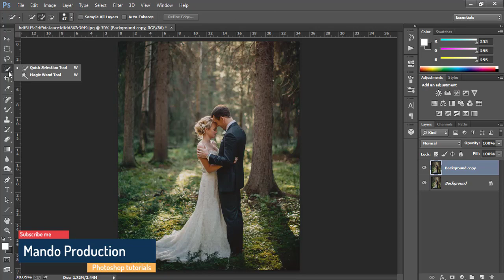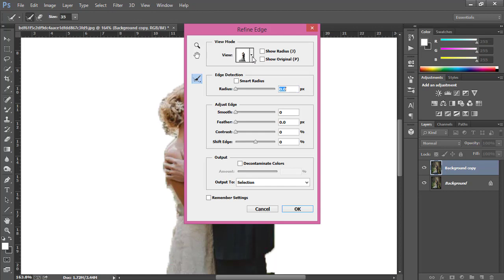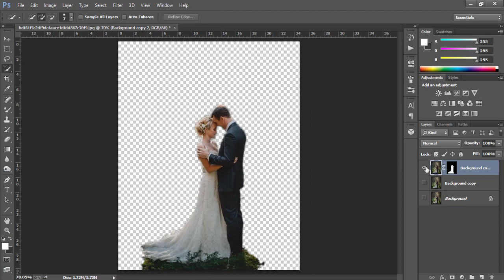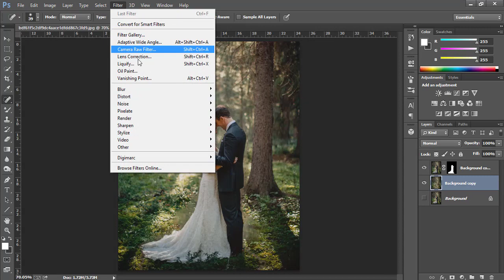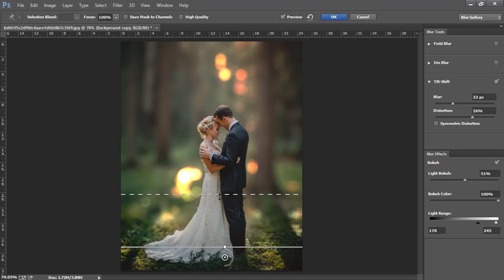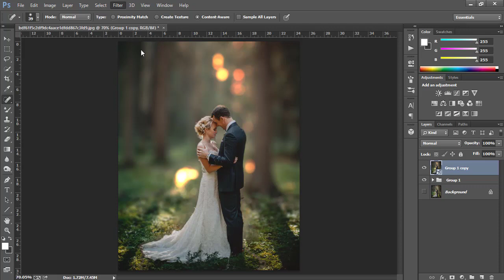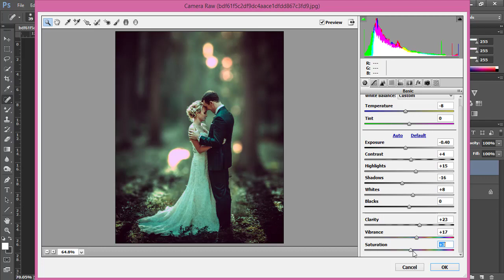طريقة عمل التون المشهور لصور الويدنج (فوتوشوب)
Professional Color Correction | Cinematic Color Grading Tutorial Photoshop

This videos show you how to get photoshop colour correction easily.In this episode, we take a step back and explore what makes a great photo great, why good preparation will lead to better retouching results, we cover the basics of colour theory and how to set up a colour map and saturation map in Photoshop CC all within the context of learning colour grading.In this tutorial, you will learn photoshop colour grading, Color correction, Curves, Color balance and Background Blur and much more.

تعليم فوتوشوب في 90 دقيقه فقط
تحميل ادوبى فوتوشوب سي سي 2020 مع التفعيل مدى الحياة | Download Adobe Photoshop cc 2020
التحريك في الفوتوشوب ( لتصميمات السوشيال ميديا ) :: Animation in Photoshop

How to Make 3D Text in Photoshop CC 2017 | 3D Text Effects For Beginners Photoshop CC 2017

How to make REALISTIC TEARS in Photoshop